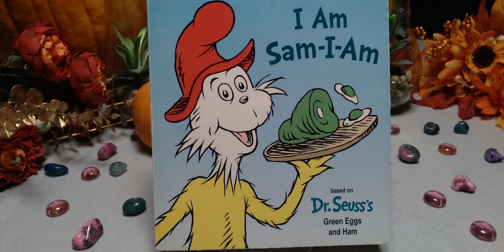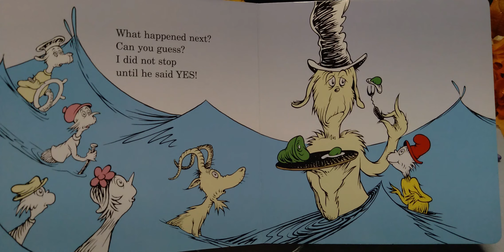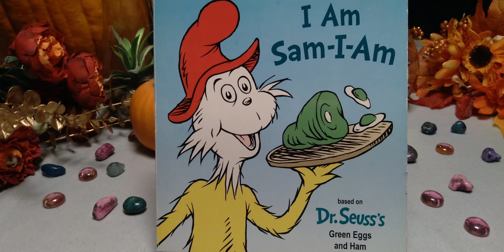I Am Sam I Am Based on Book by Dr. Seuss | Read Aloud | Favorite Kids Books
✨Welcome to Playtime Adventures with Friends! What will we have in store for today's adventure? Buckle up and join Miss Cheer as we have fun playing and learning with toys and reading!🐱🐶